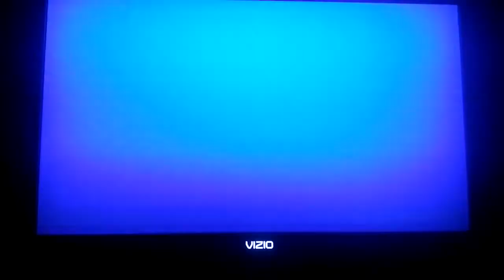Mario Super Sluggers Diddy Monkeys (P1) VS. Mario Fireballs (CPU) in Mario Stadium Day (3rd Part)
Diddy Kong VS Mario is Requested by Daris Scott. This is a video of the Third Part of Diddy Kong VS Mario in Mario Stadium Day for Mario Super Sluggers.